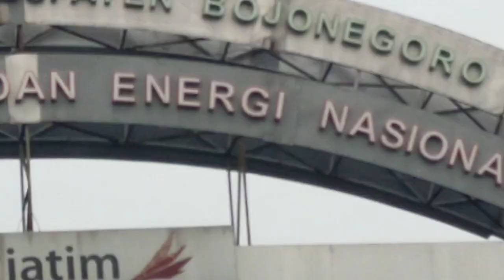PAK KETUA AKU PULANG...‼️HARI INI BUS ALS 378 TIBA DI JOGJAKARTA